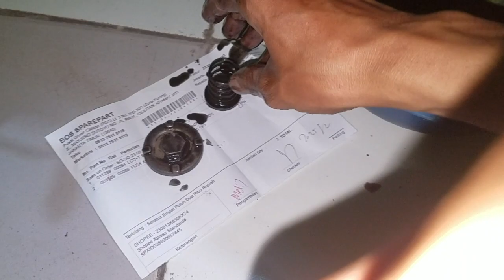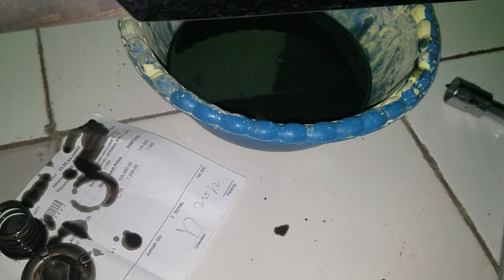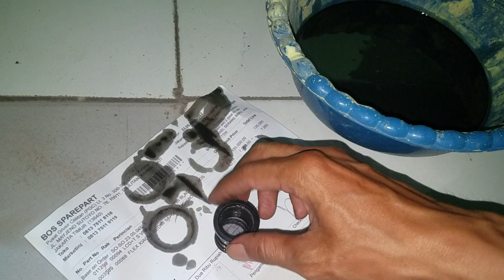Yamaha R15 ganti Oli Enduro Racing Mandalika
semoga bermanfaat
Salam Otomotif